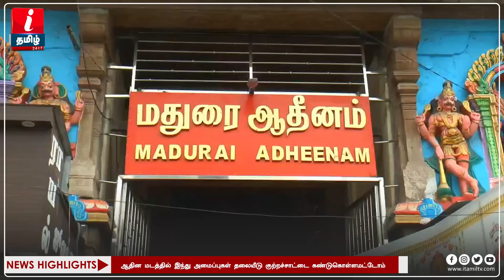மன்னார்குடி ஜீயர் தெரியாமல் சொல்லிவிட்டார்”- மதுரை ஆதினம் | Madurai Aadhinam | Mannargudi jeeyar